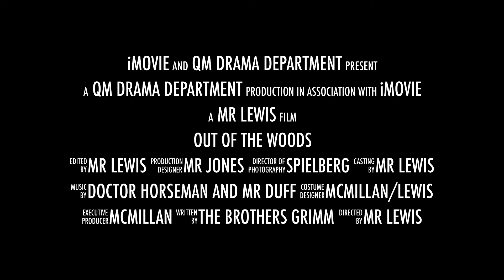Out of the Woods Preview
Preview of the Out of the Woods Junior School Production at Queen Margaret's School, York.